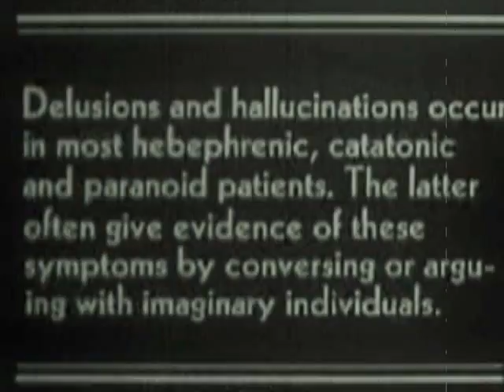The Five Inner Demons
Once a normal boy, from a normal family, thrown into a world of insanity and chaos, as the years passed the boy grew and became a twisted soul, as he grew so did his insanity but also so did his talent.

Years ago the man fled to the woods of northern Michigan to try and escape the insanity that filled his life and mind, but as the saying goes "No matter where you go, there you are" The man Lived in the woods, alone with nothing but his paint, and canvases, and slowly his mind and persona split into 5.

The man became 5 different people, The Nerd, The Tripper, The General, The Psycho and The Enforcer. All were now painters, all fighting for control of the same body and space.

After a year in the woods living as 5 alternate people the man journeyed back to the streets of Detroit, with his art, and was shunned by the mainstream art world, the man would not partake in the wine and cheese and asskissing and for that the art world wanted nothing to do with him

So the man took his art underground, vowing to get his works out to those who deemed it art and could find him, he roams the streets of Detroit in a black van, if you seek him you may own the works

You have entered into a world where few dare to seek, and even fewer dare think to stay, Welcome to the world of Sumereye (pronounced Sue-Mer-Eye) The art of one man fighting 5 inner demons.